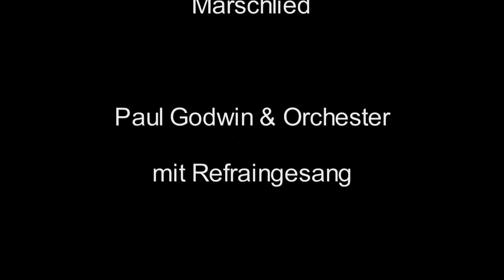Mein Schatzi hat ein Grammophon / Paul Godwin & Tanz-Orchester mit Refraingesang